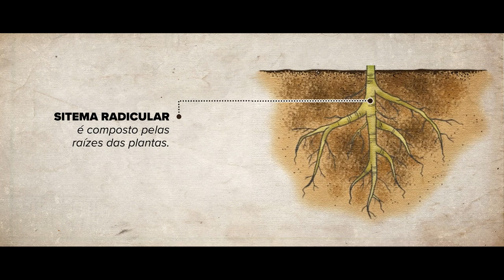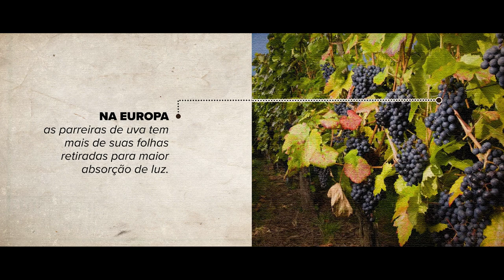FRUTICULTURA no VALE do SÃO FRANCISCO - Caatinga [#09] | Terra Negra